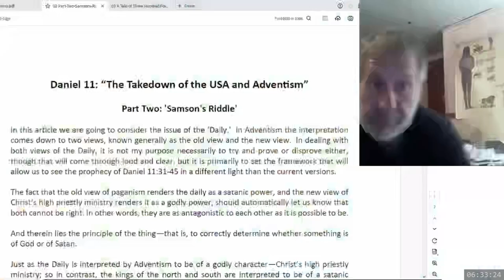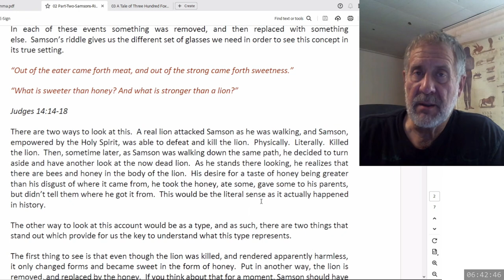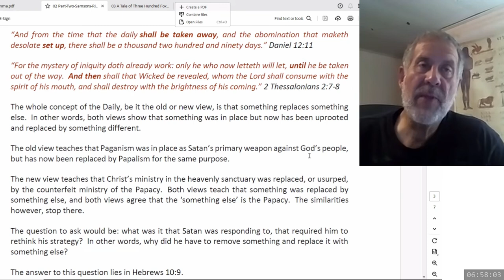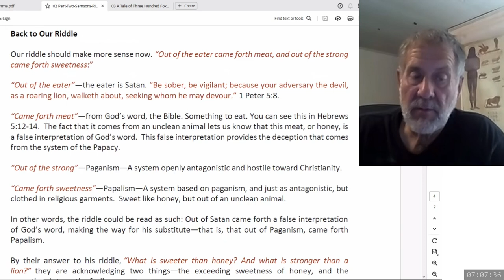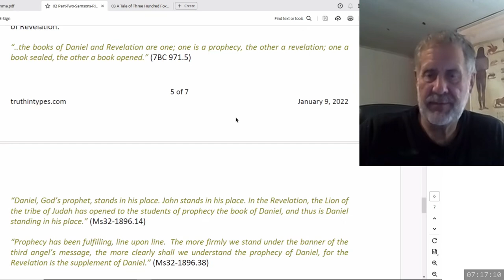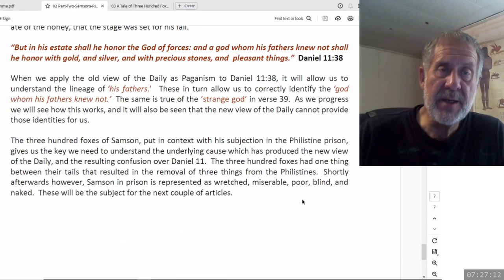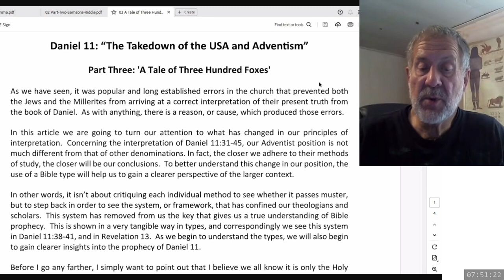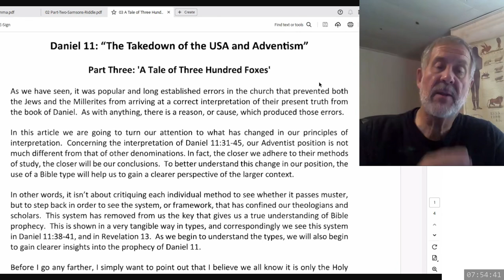2024 08 28 The Takedown of the USA and Adventism Part 3 - Dwight Howard